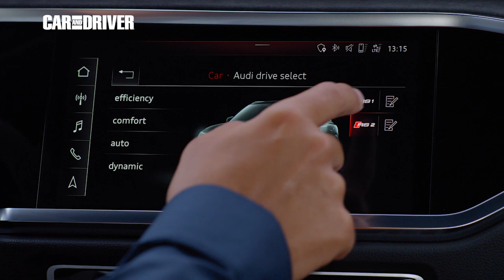Las claves del Audi RS Q3 Sportback | Car and Driver España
La versión coupé del Q3 presenta un RS, el Audi RS Q3 Sportback, que está disponible con el mismo motor del RS3 o del TT RS y 400 CV.